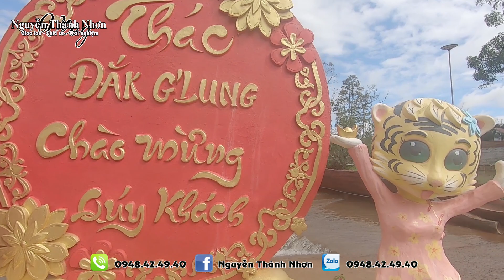Thác Đắk G'lung ( Thác 72 ) | Kiệt tác của Đấng Tạo Hoá giữa đại ngàn Tây Nguyên.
Thác Đắk G'lung ( Thác 72 ) toạ lạc tại xã Quảng Tâm - Huyện Tuy Đức - Tỉnh Đắk Nông. Cách quốc lộ 14 ( ngã 3 Kiến Đức khoảng 30 km )
NGUYỄN THÀNH NHƠN Vlog
Giao lưu - Chia sẻ - Trãi nghiệm
Cảm ơn tất cả các bạn đã đồng hành và ủng hộ các Kênh Karaoke của mình. Rất mong tiếp tục nhận được sự yêu thương của mọi người.
Số điện thoại và Zalo : 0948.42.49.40
CHUYÊN:
- Cung cấp bài đàn, nhạc beat mọi thể loại
- Thực hiện karaoke theo yêu cẩu
NHANH CHÓNG - CHẤT LƯỢNG - UY TÍN - GIÁ CẠNH TRANH